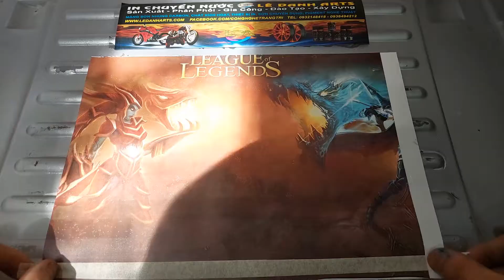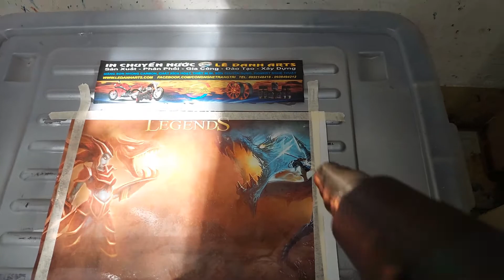QUY TRÌNH IN 3D IN CHUYỂN NƯỚC SỬ DỤNG MÀNG FILM TRẮNG IN BẰNG MÁY IN PHUN, KỈ THUẬT SỐ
Cung cấp màng in chuyển nước, chất kích hoạt hòa tan, nhận gia công các sản phẩm chuyển nước, cung cấp sơn chuyên dụng, chuyển giao công nghệ, tư vấn thiết kế nhà xưởng, trang thiết bị máy móc.
Địa chỉ:
– Cửa hàng : 113 Phạm Văn Chí, Phường 1, Quận 6, TP.HCM
– Xưởng gia công: 2 Phạm Thị Giây, Thới Tam Thôn, Hóc Môn, TPHCM
– Nhà xưởng 2: Số 10, tỉnh lộ 763, Suối Nho, Định Quán, Đồng Nai
– Nhà xưởng 4: 638 Đường 3, Suối Nghệ, Châu Đức, Bà Rịa – Vũng Tàu.

GIỚI THIỆU 2 BỘ COMBO DIPKIT LÊ DANH ARTS SẢN XUẤT

1. Bộ DIPKIT của Lê Danh ARTS sử dụng màng film đã in sẵn hoa văn gồm:
- 2 mét vuông màng phim
- 1 chai kích hoạt
- 1 chai xịt lót
- 1 chai xịt sơn nền
- 1 chai xịt phủ bóng

2. Bộ Dipkit in chuyển nước sử dụng film trắng tự in trên máy in phun A3, A4, KTS gồm:
- 5 tờ phim trắng A3 ( Hoặc 10 tờ A4 )
- 1 Chai xịt kích hoạt định hình.
- 1 chai xịt chất kích hoạt hòa tan
- 1 Chai xịt sơn lót
- 1 Chai xịt sơn màu.
- 1 Chai xịt phủ bóng.

BÁO GIÁ VẬT TƯ CĂN BẢN IN CHUYỂN NƯỚC:
Giá bán lẻ màng:

Nhận thức Hydrographics là một bước tiến vượt trội trong công nghệ sơn phủ trang trí, một phương pháp độc đáo khó thể thay thế, nhận thức được tiềm năng, tính hiệu quả, đa năng, đa dụng của phương pháp này mang lại, Công ty TNHH Công Nghệ Trang Trí Lê Danh đã ra đời, không ngoài tham vọng muốn công nghệ này ngày một phát triển rộng rải hơn, góp phần nâng cao chất lượng thẩm mỹ sản phẩm của các ngành nghề liên quan, đóng góp chung vào nhu cầu phát triển kinh tế, xã hội của đất nước và thế giới.

Chúng tôi có dây chuyền sản xuất toàn diện, gia công chuyên nghiệp sẵn sàng cung cấp dịch vụ chất lượng cao, giá cả hợp lý và hiệu quả nhất cho Quý Khách. Ngoài ra chúng tôi cũng tiến hành mở các khóa ngắn hạn và dài hạn để hướng dẫn cho khách hàng có nhu cầu tìm hiểu công nghệ in chuyển hoa văn tuyệt vời này. Học viên sẽ được trang bị kiến thức căn bản đến nâng cao và được thực hành trên nhiều sản phẩm, kiểu mẫu, chất liệu. Đảm bảo học viên có thể tự làm được và bắt đầu cho kế hoạch kinh doanh của mình thật chu đáo, hạn chế những rủi ro để mang lại sự thành công mĩ mãn, đầu tư thấp, lợi nhuận cao.